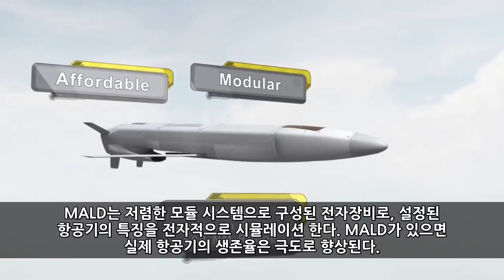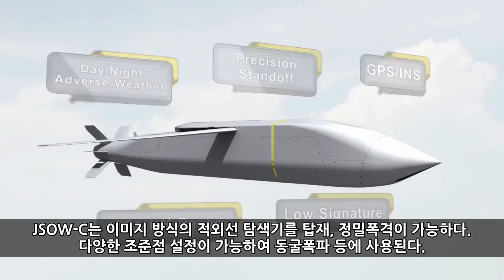[기상천외 전자무기] 스텔스없이 F-15/F-16으로 적의 방공망 간단격파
우리공군은 아직 스텔스기와 전자전 전용기를 보유하고 있지 않습니다.  우리의 주력 F-15/F-16으로 적의 방공망(SAM)을 격파할 수 만 있다면 나머지는 큰 문제가 되지 않습니다. 여기 현재 항공전력으로  사용 가능한 기상천외한 전자무기를 소개합니다.